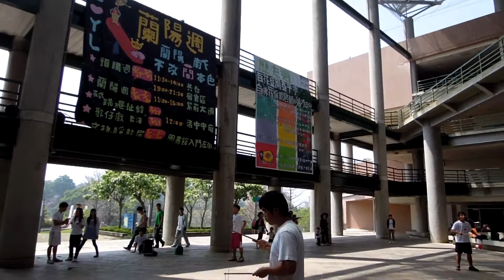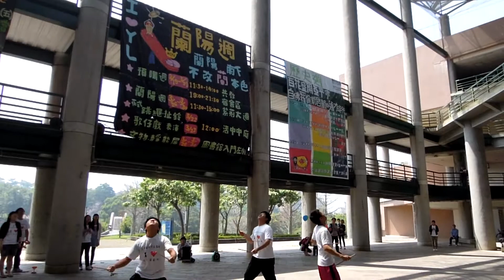2012中正大學蘭陽週 扯鈴與花式跳繩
捲毛樺